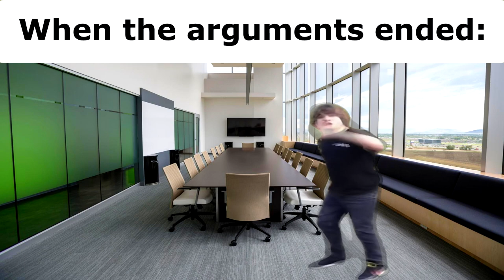One Two Buckle My Shoe Meme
hey

Also make green screen videos by myself using Adobe After Effects CC and then including it in my videos. Use Audacity to edit sounds, Sony Vegas Pro + Adobe After Effects CC for montage and Adobe Photoshop for photos editing.